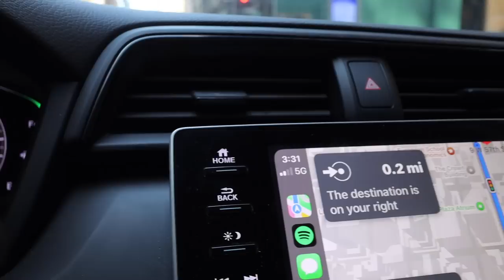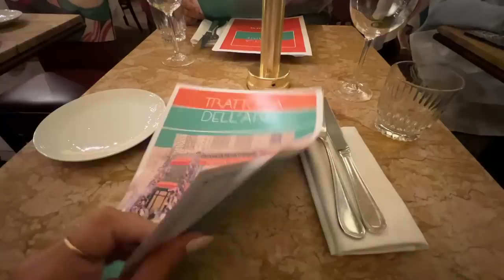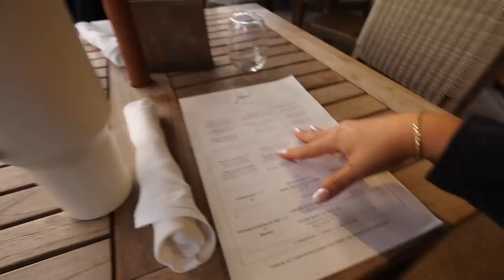ENGAGEMENT PHOTOSHOOT VLOG IN NYC! the met, central park, 1 hotel, 99c pizza & MORE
Pj Set
Black amazon jumpsuit